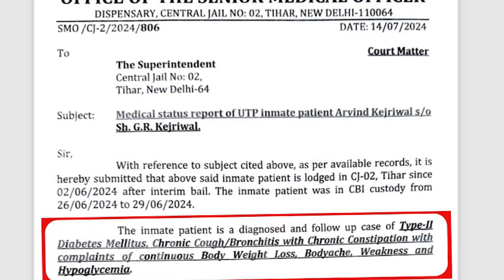CM Arvind Kejriwal की सेहत खराब Delhi की जनता का फूटा गुस्सा! | Ground Report | BJP Expose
CM Arvind Kejriwal की सेहत खराब Delhi की जनता का फूटा गुस्सा! | Ground Report | BJP Expose | AAP DELHI
Aam Aadmi Party Delhi Facebook: